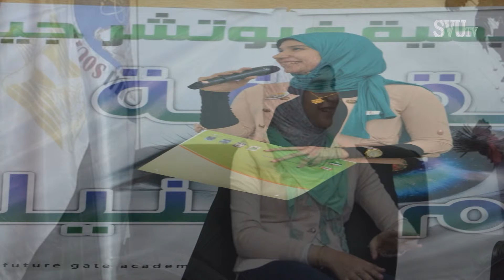برنامج حكايتك معانا وضيف الحلقة مدربة التنمية البشرية وداد ج 1